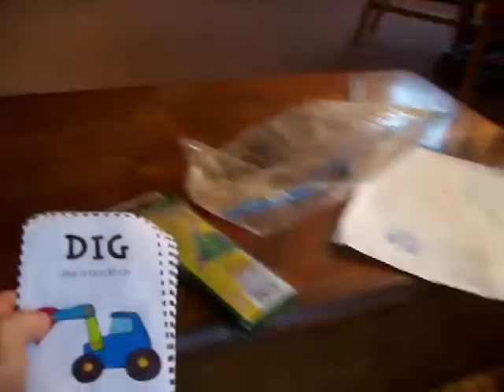Stomp like a Jackhammer